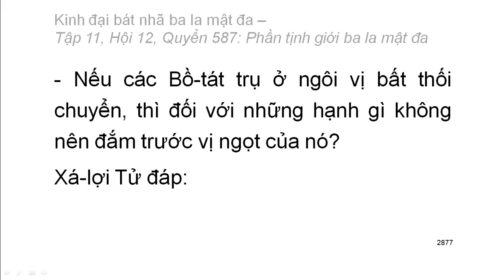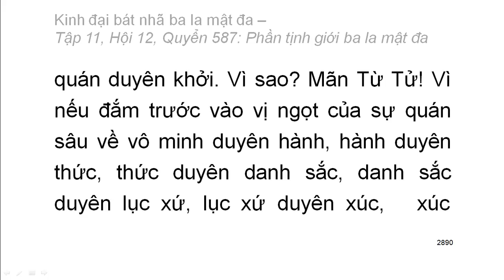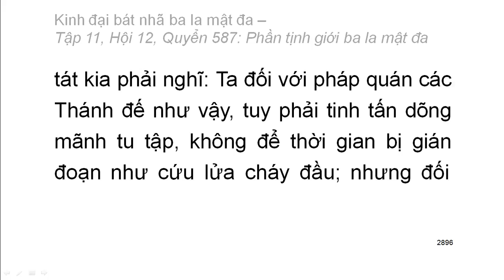Quyển .../600: Kinh đại bát nhã ba la mật đa (tiếp)